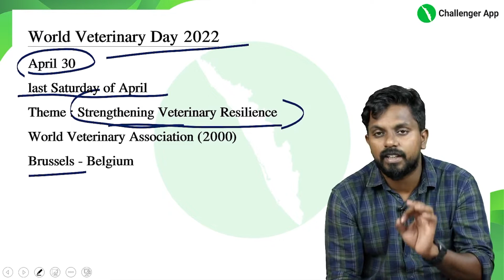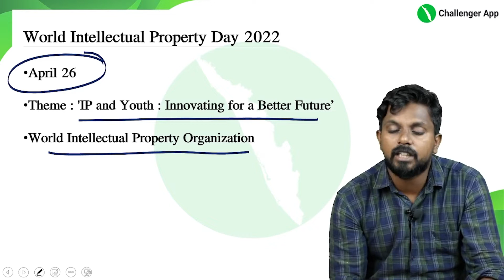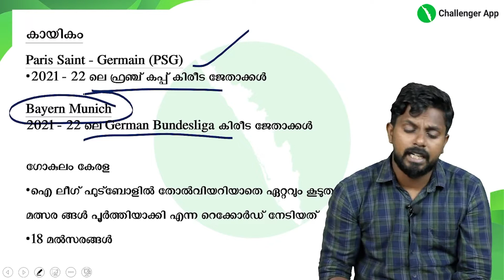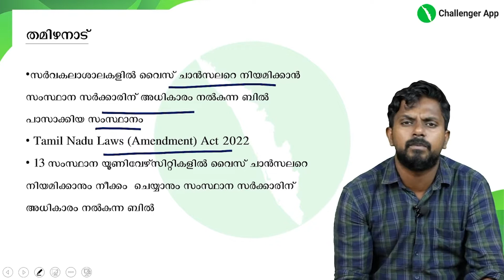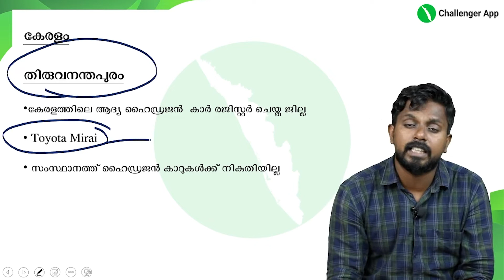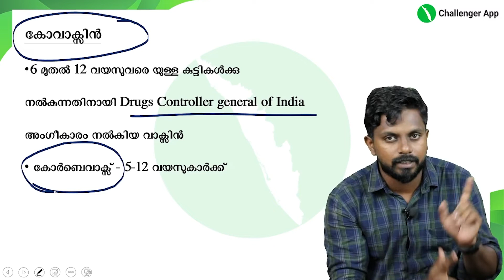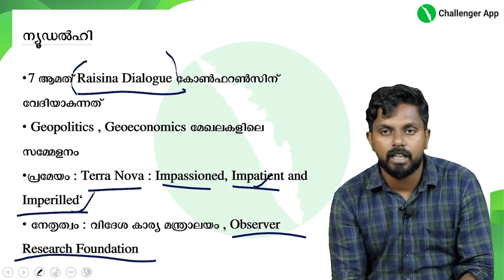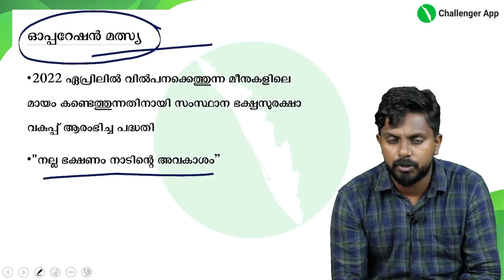Important Current Affairs for Kerala PSC Exams | Weekly CA 2022| APRIL 24 to 30 | Part 1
ഏറ്റവും പ്രധാനപ്പെട്ട Current Affairs വിവിധ സെഷനുകളിലായിക്കൊണ്ട് ചർച്ച  ചെയ്യുന്നു. Current  Affairs ഇൽ ഇനി മാർക്ക് നഷ്ടപ്പെടില്ല.

Our Courses
- High court Assistant with Descriptive practice
- +2 Mains General Topics
- +2 Mains Special Topics
- Degree Mains
- 10th Level Foundation Batch -Special focus on VFA

BDO, Panchayath Secretary, University/Company/Board/Corporation/Bevco Asst, HSST / HSA /LP/UP
തുടങ്ങിയ പരീക്ഷകളുടെ പരിശീലനം ഉടൻ ആരംഭിക്കുന്നു.